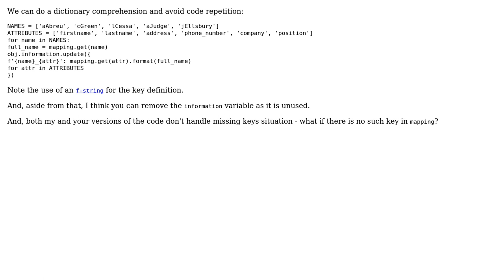Code Review: Building a dynamic dictionary mapper inside function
With thanks & praise to God, and with thanks to the many people who have made this project possible! | Content (except music & images) licensed under CC BY-SA | Music | Images & others | With thanks to user Jamal user jacobcan118 user alecxe and the Stack Exchange Network Trademarks are property of their respective owners. You are responsible for your own actions.